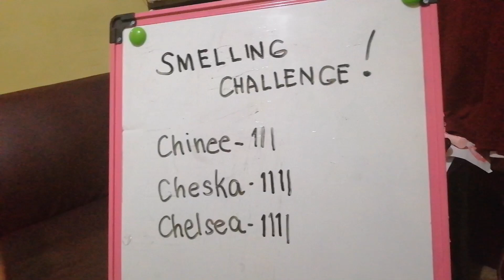SMELLING CHALLENGE! /Chinee: Cheska: Chelsea/